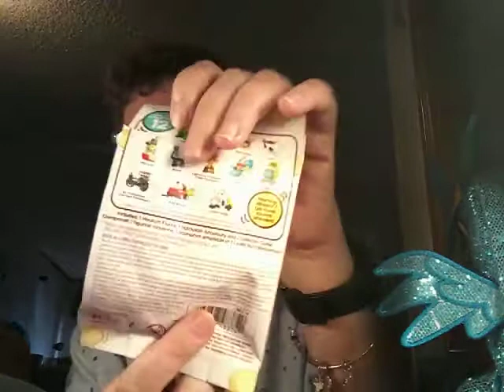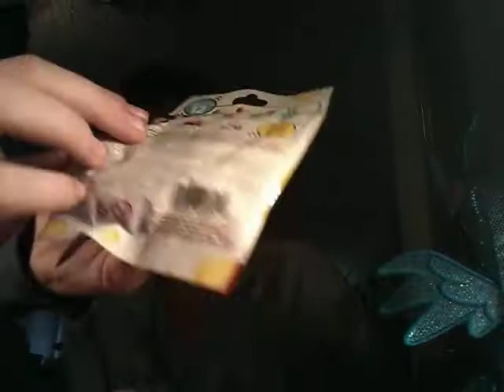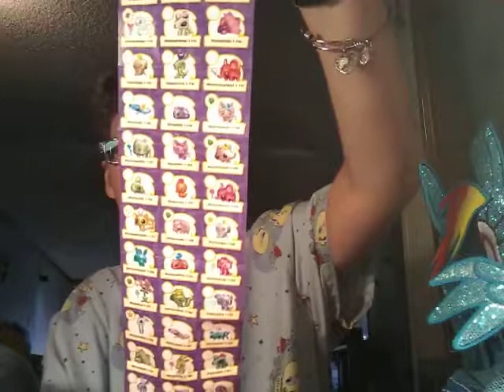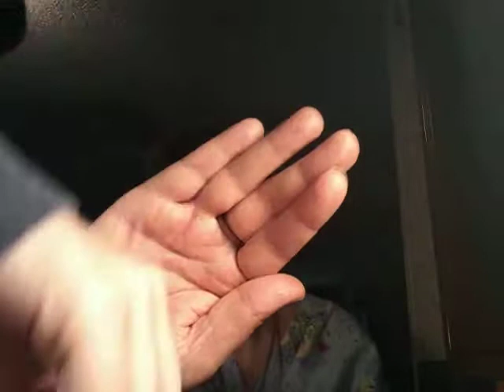Todo's Tote #2 / Shopkin Connection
Mashems Disney Pixar, Tsum Tsum Series 9, Shopkins World Vacation Season 8, Tsum Tsum Series 10, Shopkins Wild Style Season 9, Trolls Series 6, Fashems Monster High Series 1, Animal Jam Adopt A Pet ( A Wal-Mart Exclusive). There more enjoyable videos to come. See y'all soon.